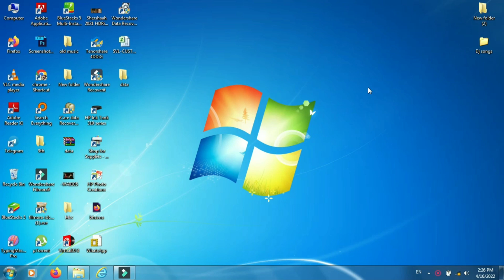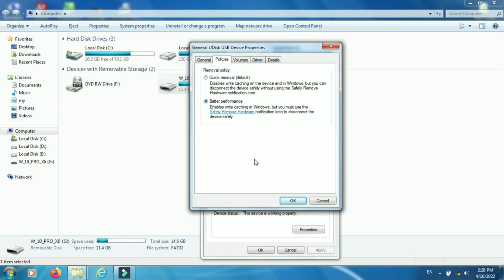How to Make USB Pen Driver Faster Data Transfer [ Speed Copy Fast ] | Make Our Slow Pendrive Faster